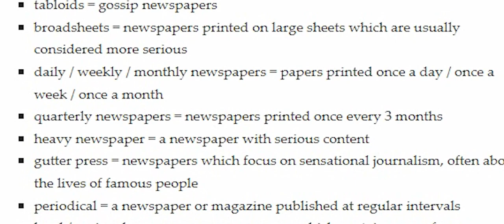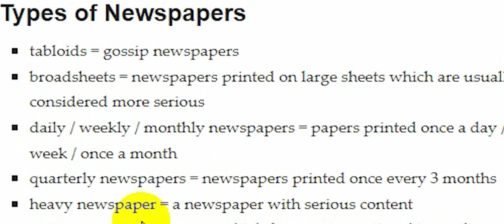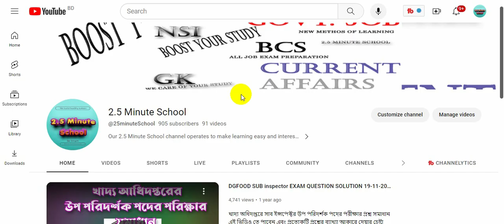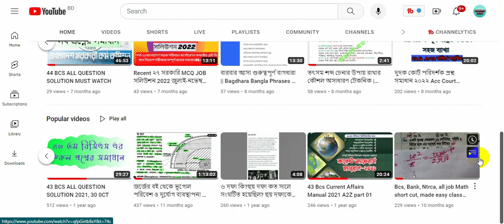Daily Star English Newspaper থেকে vocabulary শিখুন হয়ে যা English Guru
english newspaper vocabulary,newspaper in english,english news paper today,today's english newspaper,english newspaper today,english newspaper online,
daily newspaper in english,online english newspaper,english news today,today english news,Daily Star News Vocabulary, The Daily Star Editorial Vocabulary